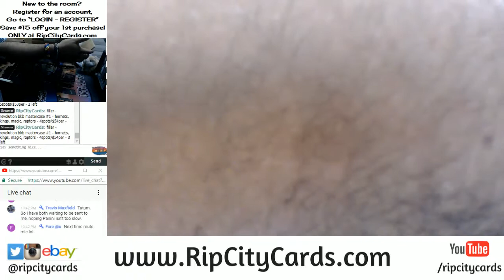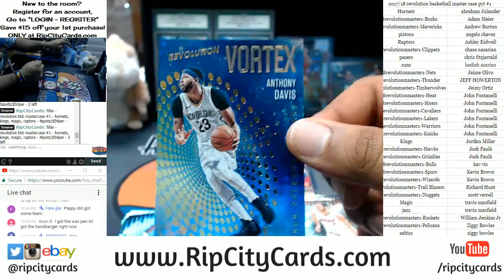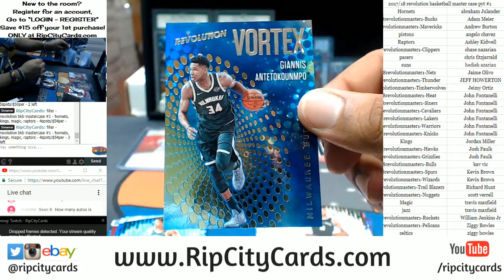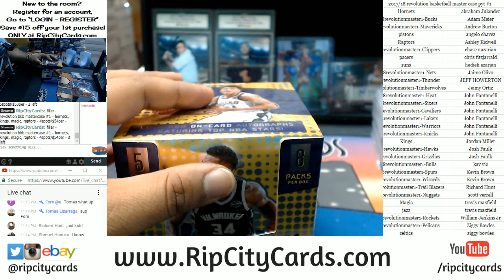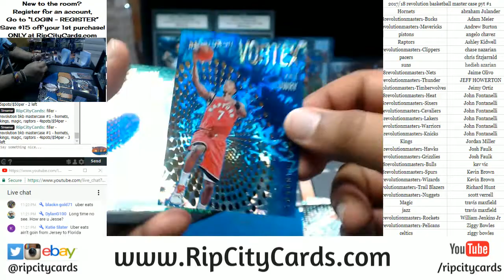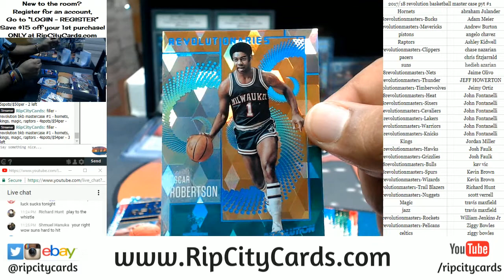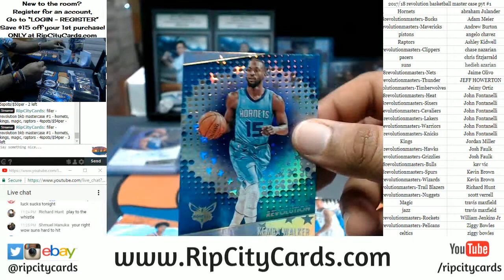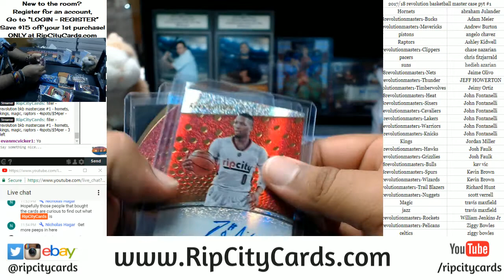2017 18 Revolution Basketball Master Case PYT #1 RCC 01092018